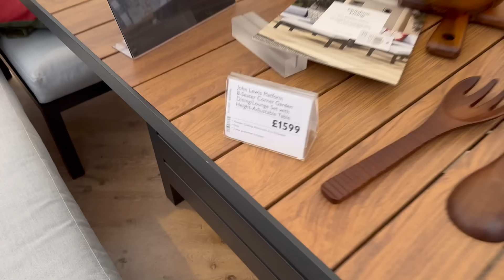Please don't do this Mistake | Life in UK